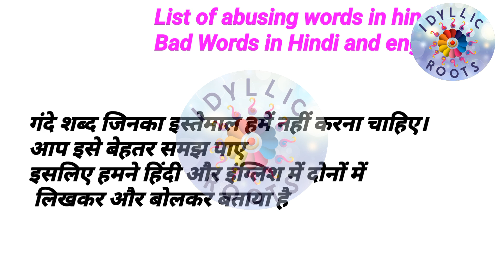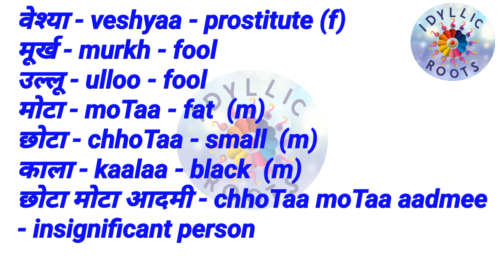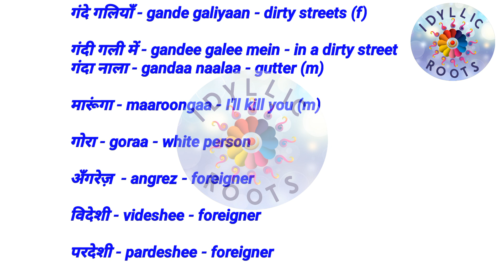abuse words meaning in hindi to English